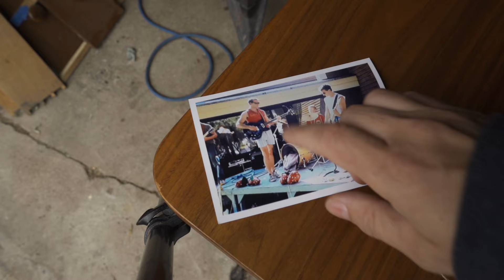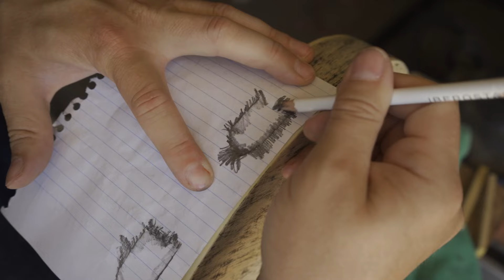Rattle Can Refinish On A Vintage Electric Guitar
In this video I repair and refinish a 1960's electric bass guitar.  This is parts 1 & 2.